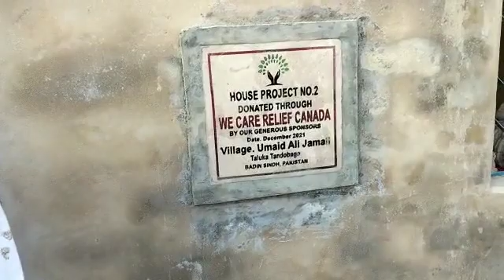Built a house Arranged to electricity by solar panel, fan,food ,clothes utensils, cots for a widow